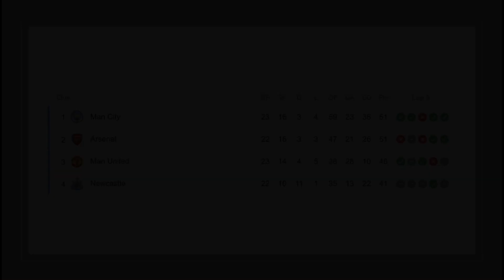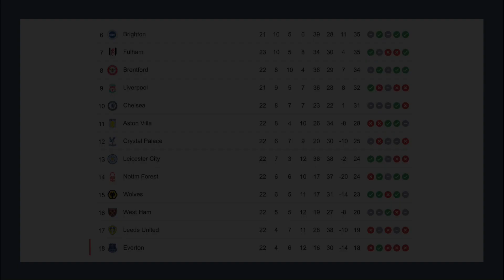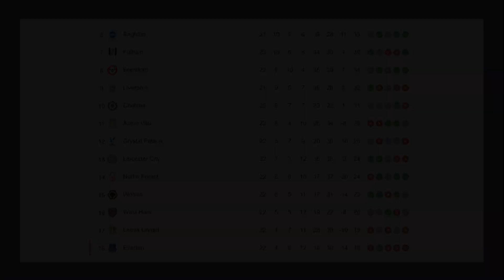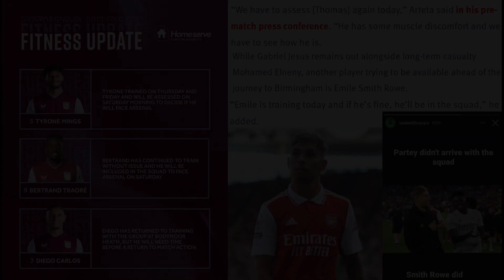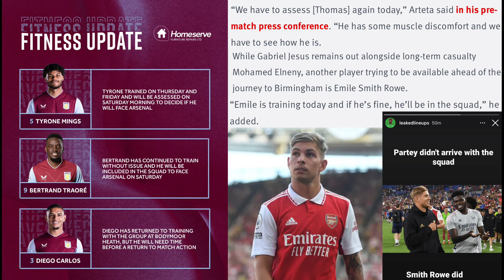Need to win against a familiar face! Aston Villa vs Arsenal Match Preview!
In this video, I discuss Arsenal’s trip to Villa Park as they take on Unai Emery’s Aston Villa tomorrow afternoon. I also discuss Aston Villa and their current form as well as team news and predicted lineups for both sides!